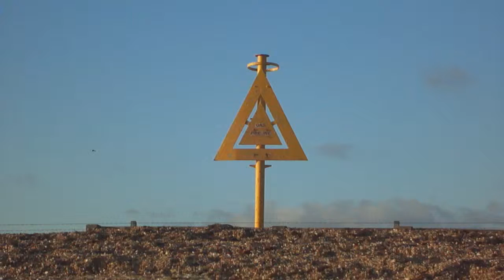📽 isle of wight - gas & telephone service pipes/cables from the mainland to gurnard